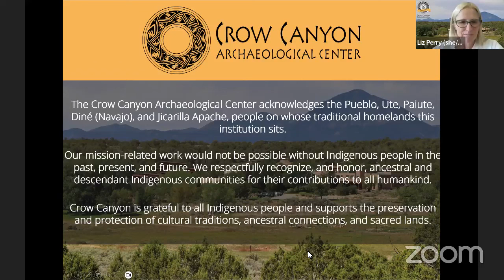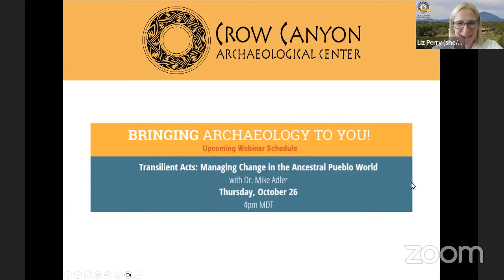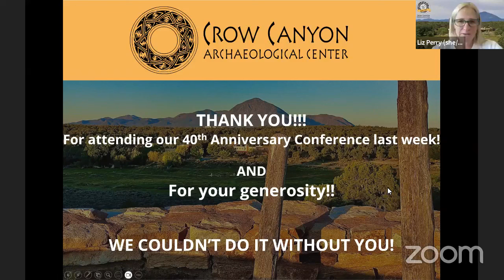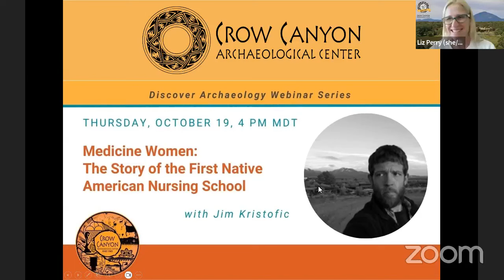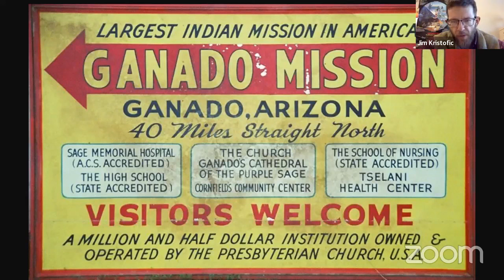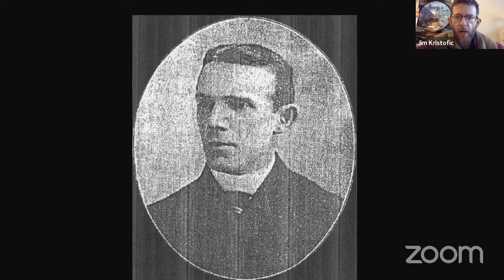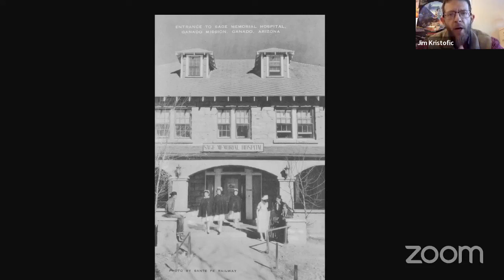Medicine Women: The Story of the First Native American Nursing School with Jim Kristofic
After the Indian wars, many Americans still believed that the only good Indian was a dead Indian. But at Ganado Mission in the Navajo country of northern Arizona, a group of missionaries and doctors – who cared less about saving souls and more about saving lives – chose a different way and persuaded the local parents and medicine men to allow them to educate their daughters as nurses. The young women struggled to step into the world of modern medicine, but they knew they might become nurses who could build a bridge between the old ways and the new.

In this detailed history, Jim Kristofic traces the story of Ganado Mission on the Navajo Indian Reservation. Kristofic's personal connection with the community creates a nuanced historical understanding that blends engaging narrative with careful scholarship to share the stories of the people and their commitment to this place.